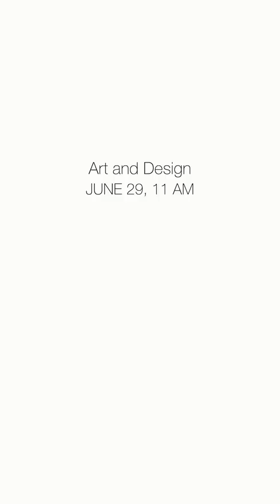Francisco Zúñiga, Freeman's: Art and Design, June 29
Join our specialist Lauren as she discusses the importance of Francisco Zúñiga.

In Dos Mujeres de Pie, 1965, Zúñiga addresses his most prevalent subjects: strong, heroic indigenous women. Often carrying children or squatting to cook, these women are powerful figures symbolizing maternity, fertility and strength. Born in 1912 to a family of sculptors, Francisco Zúñiga grew up in Costa Rica before moving permanently to Mexico in 1936. While he created paintings, watercolors and drawings throughout his life, once in Mexico he dedicated his work to sculpture, producing major public works installed around the world.